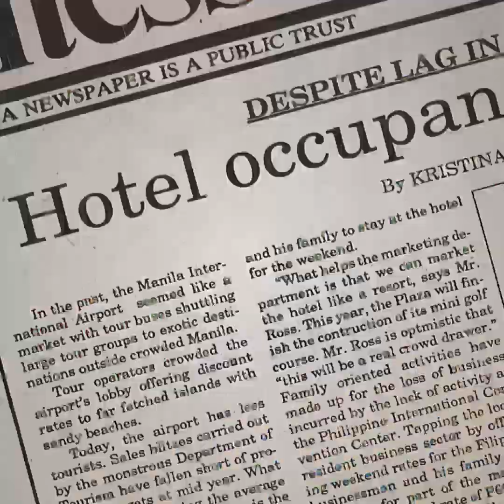Sovereign Wealth Fund: 'Why are we pushing for this when we don't have excess capital?'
The proposed Maharlika Wealth Fund is a sovereign wealth fund that will allow the Philippines to make investments using seed money from government financial institutions like pension funds and state banks. Leonardo A. Lanzona, an economist at Ateneo de Manila University, explains how an SWF can yield economic returns for a country and what scenario will likely play out if the Philippines does establish one.